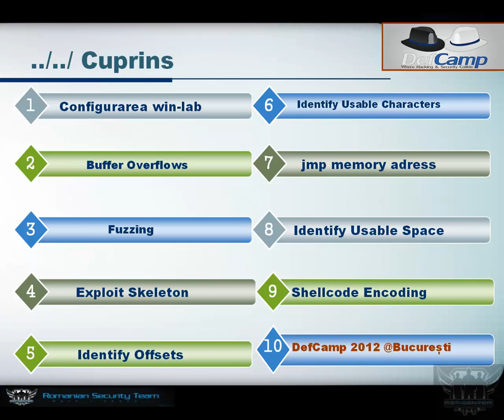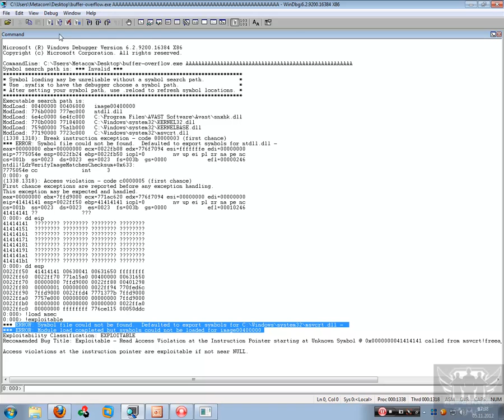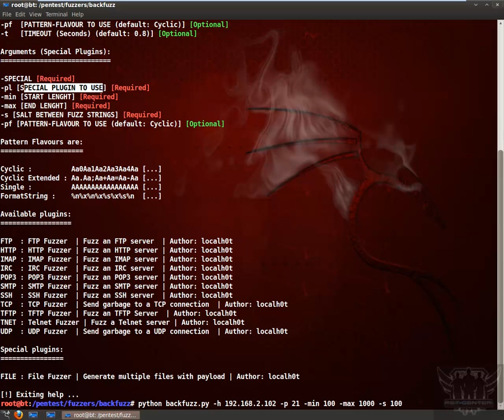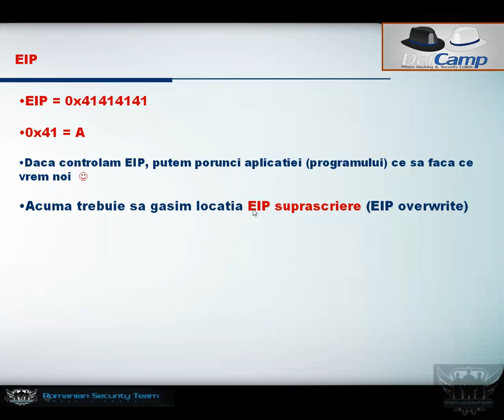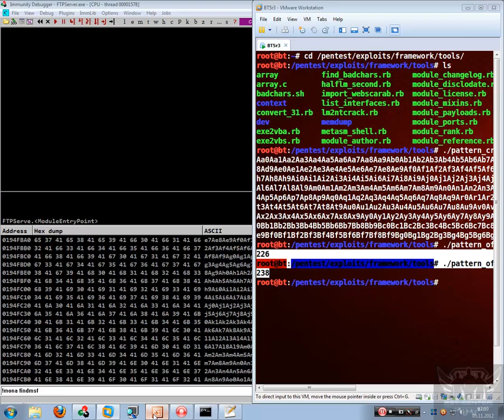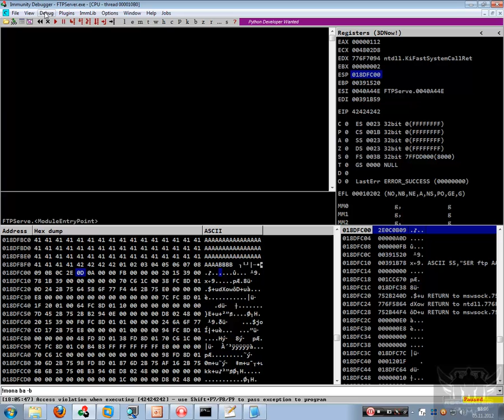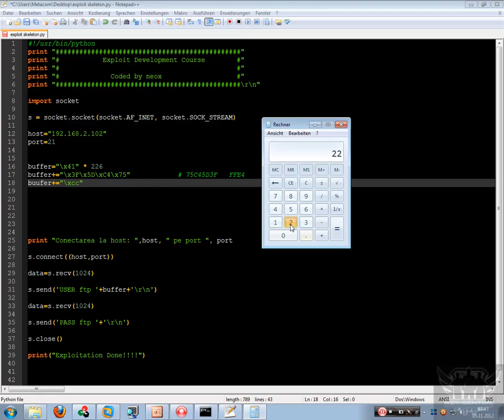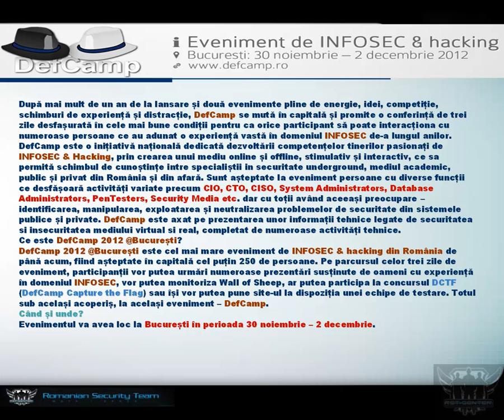Win32 Exploit Development-01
Romanian language
content:
Configurarea win-lab,Buffer Overflows,Fuzzing,Exploit Skeleton,Identify Offsets,Identify
Usable Characters,jmp memory adress,Identify Usable Space,Shellcode